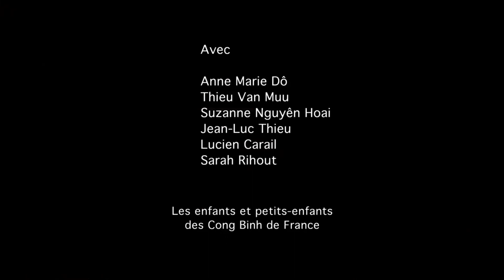Rendez-vous des enfants de Cong Binh à Sorgues (2012)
La ville de Sorgues dans le Vaucluse, en région PACA était une immense poudrerie qui exploitait les cong binh,  jeunes travailleurs indochinois requis de force des années 39-40 par la France coloniale.  Sorgues était aussi une prison spécialement réservée aux cong binh qui se rebellaient contre le pouvoir impérial colonialiste et vichyste de la France collaboratrice. Sorgues avait une prison spécialement réservés au cong binh qui menaient la lutte contre le pouvoir colonialiste sur le sol de France. Cette prison, aujourd'hui détruite ne respectaient pas la loi civile dont bénéficiaient les cong binh en tant qu'indigènes de la République sur le sol de la nation des droits de l'homme. Qu'on s'en souvienne.